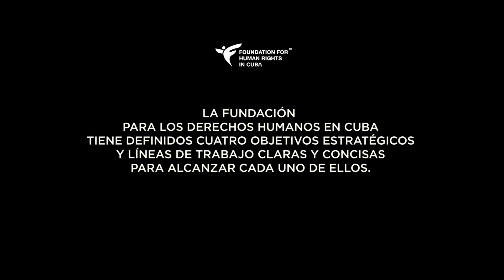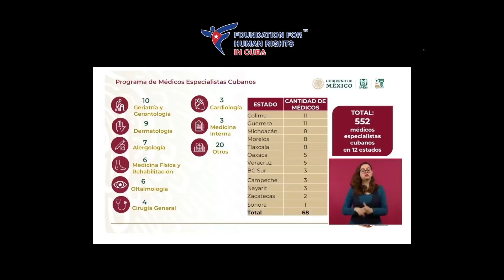¿ Quién es FHRC?